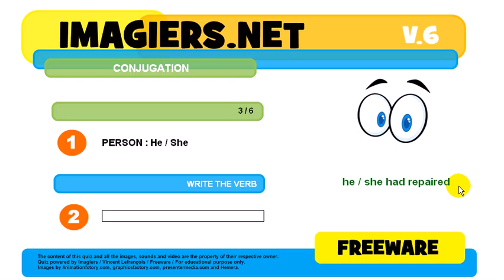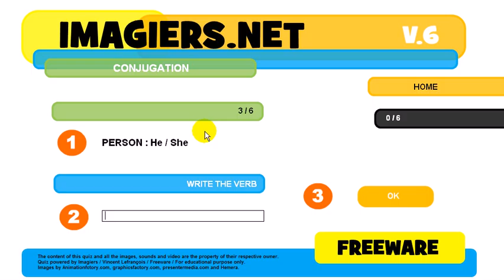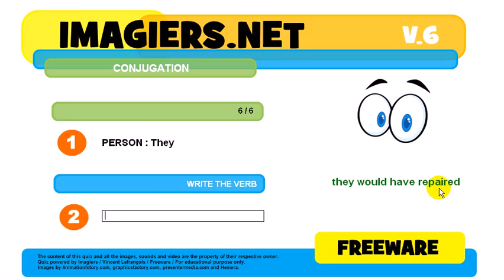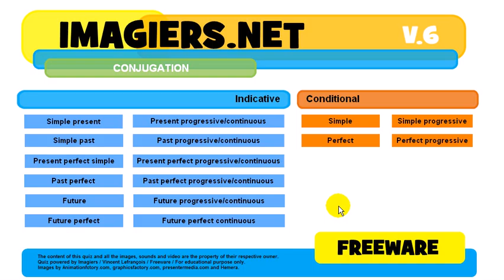How to conjugate # to repair